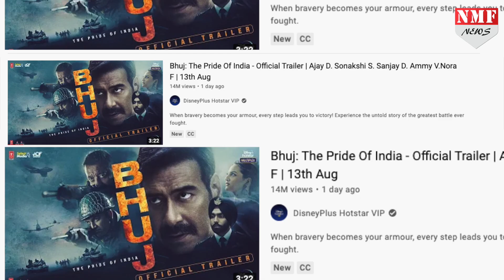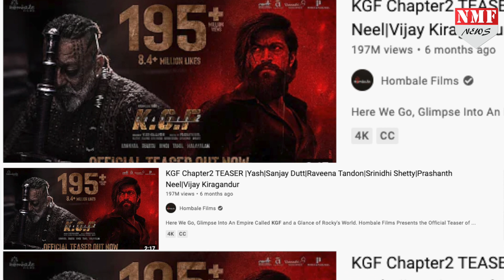KGF 2 के आगे Ajay की Bhuj: The Pride of India का भी हुआ बुरा, देखिए पूरी खबर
केजीएफ 2 का क्रेज लोगों के सर चढ़कर बोल रहा है, इस साल की शुरूआत में यश की इस फिल्म का टीजर रिलीज किया गया था, जिसे दर्शकों ने इतना पसंद किया की उनसे world record बना दिया , टीजर ने ना सिर्फ views के मामले में रिकॉर्ड बनाए बल्कि लाइक के मामले में भी बड़ा रिकॉर्ड अपने नाम किया….

Prashant
Vikas